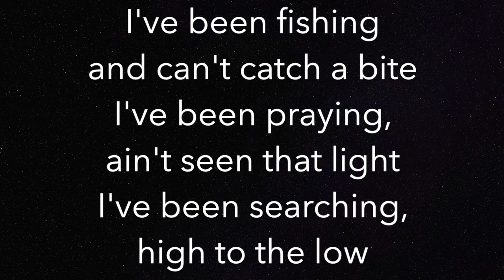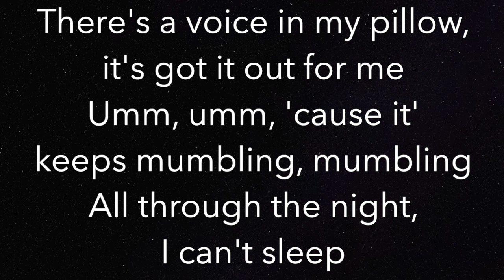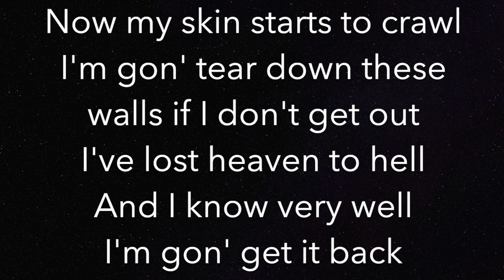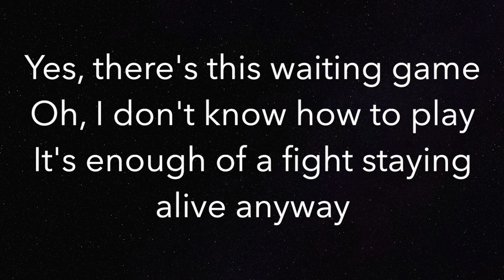Waiting Game (LOWER -3) - Parson James - PK Instrumental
Piano Karaoke Instrumental for "Waiting Game" by Parson James (3 semitones LOWER)